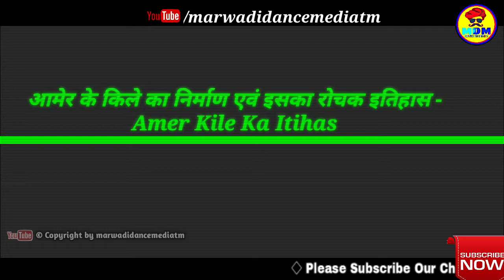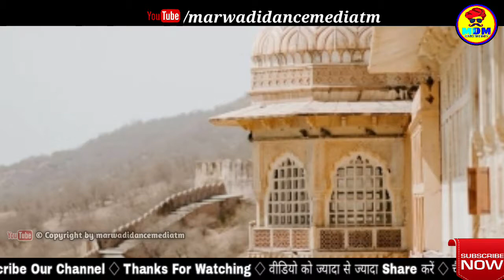आमेर किले का इतिहास | Amer Fort Jaipur Rajasthan Tour history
आमेर किले का इतिहास | Aamer kila Fort Jaipur Rajasthan Tour history | Amer Fort in jaipur Rajasthan ( INDIA )

Hindi: [ˈdʒəjpʊr]) is the capital and the largest city of the Indian state of Rajasthan. As of 2011, the city had a population of 3.1 million, making it the tenth most populous city in the country. Jaipur is also known as the Pink City, due to the dominant color scheme of its buildings. It is located 268 km (167 miles) from the national capital New Delhi.

Jaipur is a popular tourist destination in India and forms a part of the west Golden Triangle tourist circuit along with Delhi and Agra (240 km, 149 mi).[12] It also serves as a gateway to other tourist destinations in Rajasthan such as Jodhpur (348 km, 216 mi), Jaisalmer (571 km, 355 mi), Udaipur (421 km, 262 mi), Kota (252 km, 156 mi) and Mount Abu (520 km, 323 mi). Jaipur is located 616 km from Shimla.